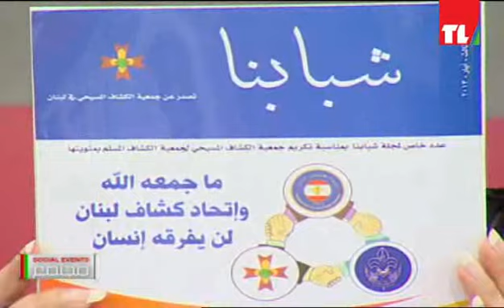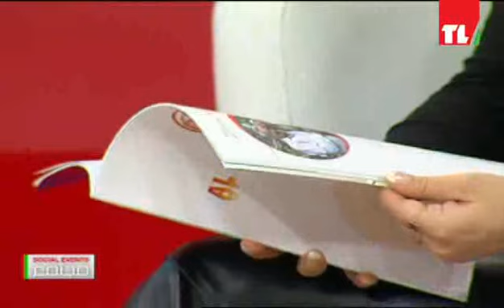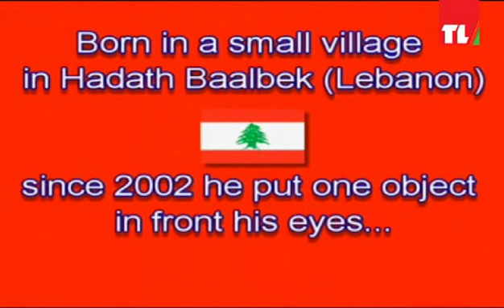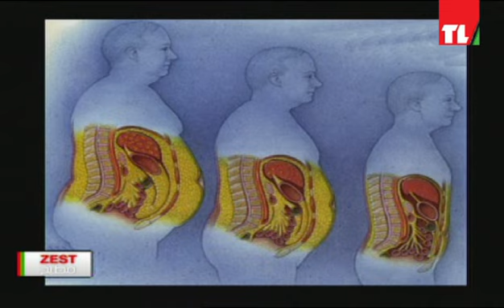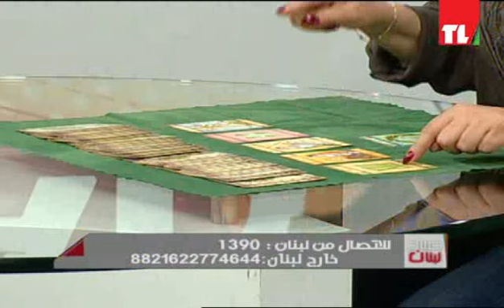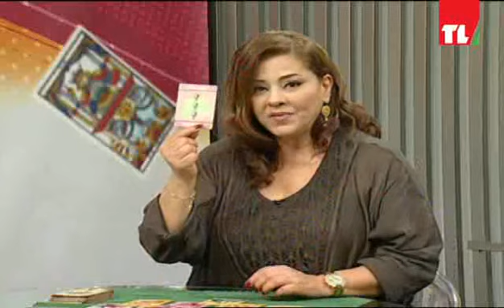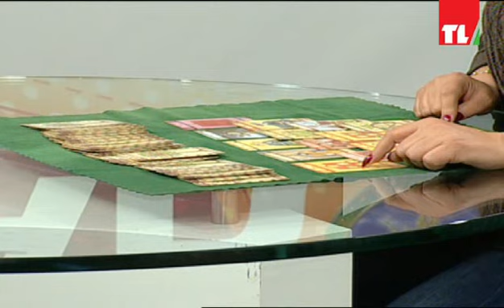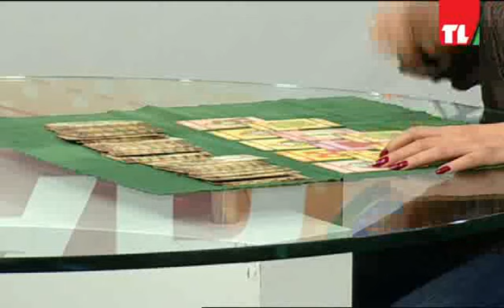Sabah Lebnen 14-11-2014